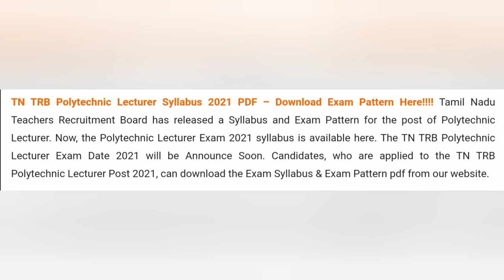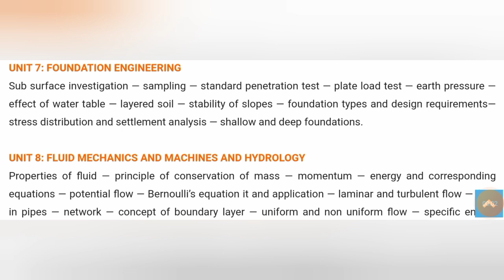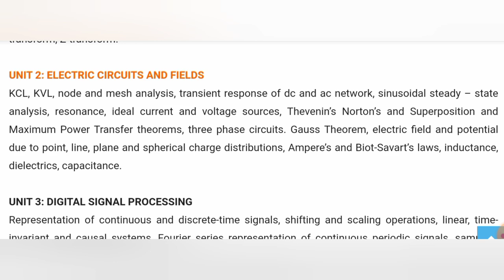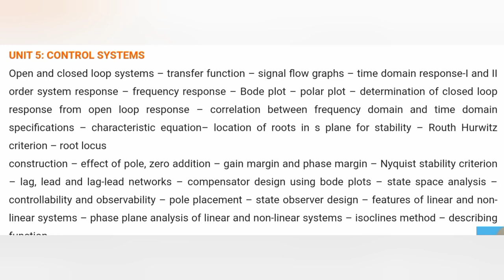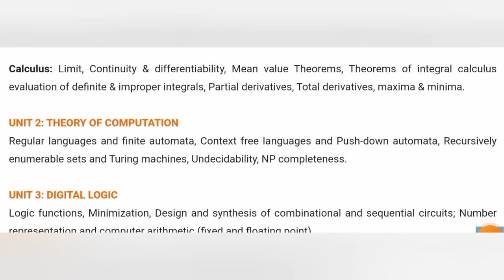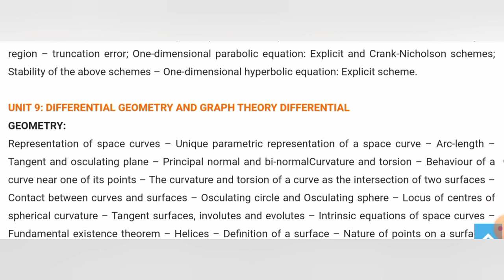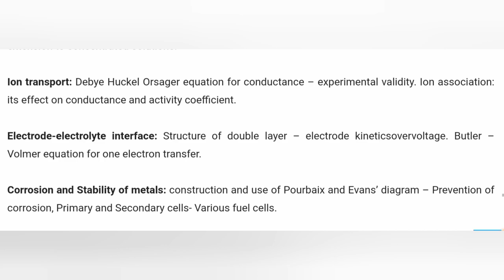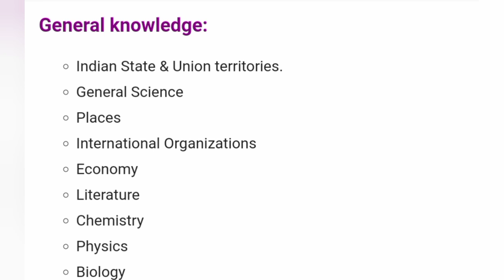TN TRB Polytechnic Lecturer Syllabus 2021 | Available for All Major | Revised Syllabus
Teachers Recruitment Board has released a Syllabus and Exam Pattern for the post of Polytechnic Lecturer. Now, the Polytechnic Lecturer Exam 2021 syllabus is available here. The TN TRB Polytechnic Lecturer Exam Date 2021 will be Announce Soon. Candidates, who are applied to the TN TRB Polytechnic Lecturer Post 2021, can download the Exam Syllabus & Exam Pattern pdf from our website.

Duration ::
Civil - 3:08
Mechanical - 4:58
EEE - 6:51
ECE - 8:28
Instrumentation & Engineering - 10:07
CSE - 12:14
Information Technology - 14:15
Mathematics - 15:51
Chemistry - 18:21
Modern Officer Practice - 20:23
English - 22:38

General knowledge - 23:35